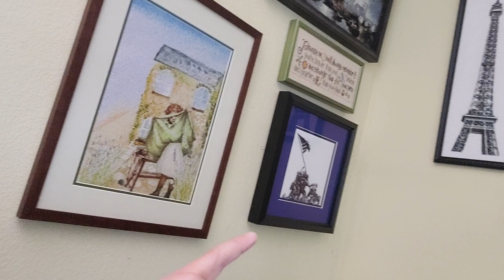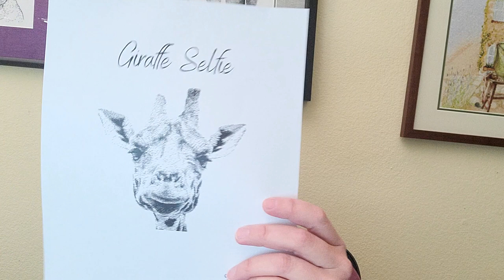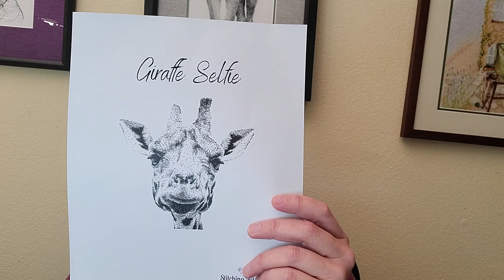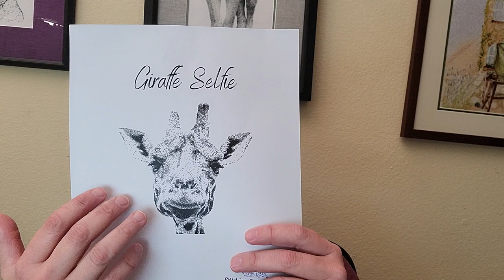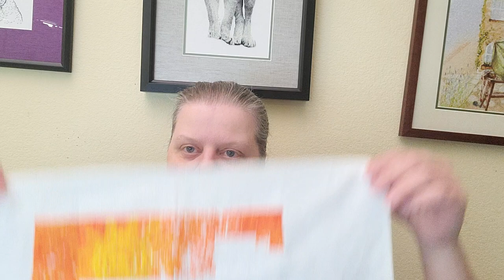Flosstube #255 : Recovering After Nashville, Progress On Wolf, Where To Find My Patterns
* My Etsy Cross Stitch Pattern Store